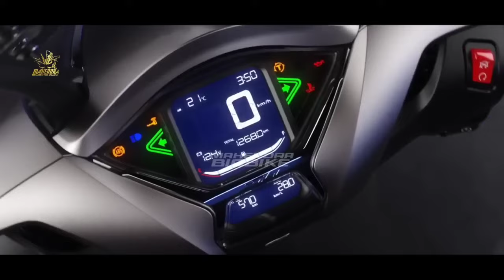KALAHKAN AEROX❗MATIC BARU HONDA 160CC RESMI MENGASPAL! DISAIN ELEGAN HARGA MURAH? MATIC TERBARU 2025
BIG THANKS TO :

🎵MUSIC